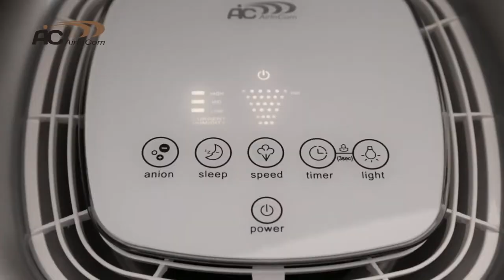Обзор мойки воздуха AIC S040